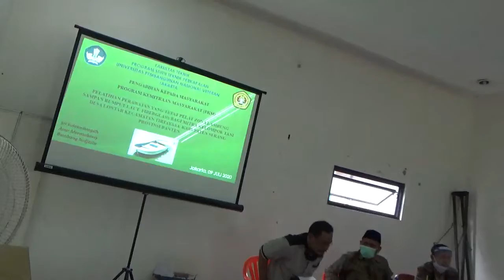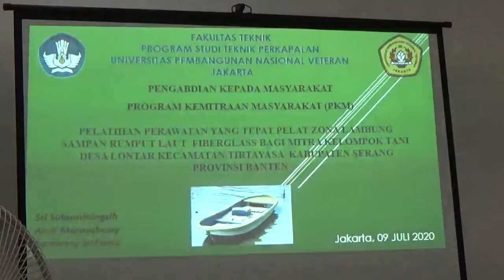3. PkM Desa Lontar 2020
3. PkM Desa Lontar 2020